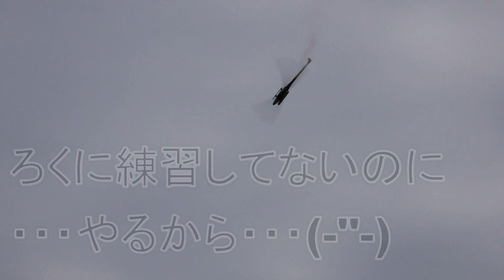ラジコンヘリコプター 大会前日にヘリが地面に突き刺さる（GOBLIN Nitro Hard Crash）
2020年３DX FINALの前日にGOBLIN Nitroを思いっきり落としました。

そりゃまあ…見事なぐらいの壊れっぷり・・・・

久しぶりに心が折れましたよ～